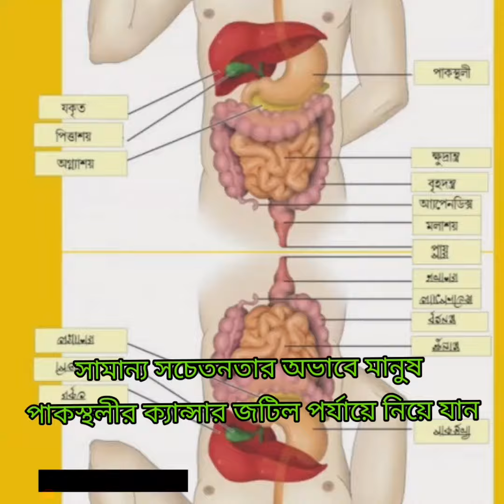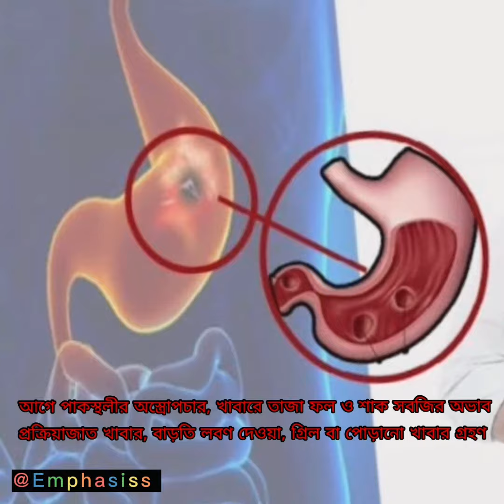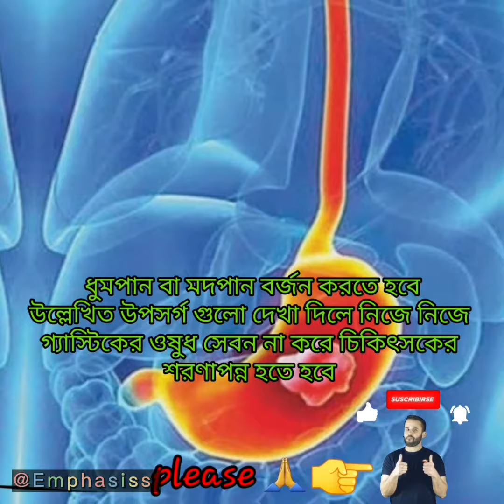পেটের ব্যথায় সচেতন হতেই হবে, গ্যাস্ট্রিক ক্যান্সার থেকে সাবধান।।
এই ভিডিওটিতে আলোচনা করা হয়েছে পেট ব্যথার বিভিন্ন দিক নিয়ে
গ্যাস্ট্রিকের সমস্যা নিয়ে, পাকস্থলীর ক্যান্সারের সমস্যা নিয়ে, গ্যাস্ট্রিক ক্যান্সারের সমস্যা ও চিকিৎসা নিয়ে
আর আলোচনা করা হয়েছে পেট ব্যথায় করণীয় সম্বন্ধে